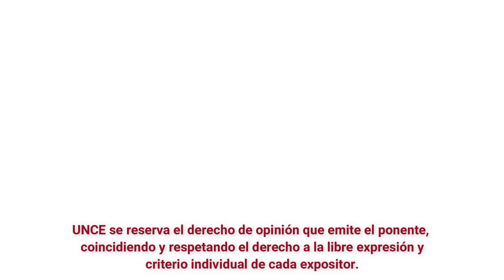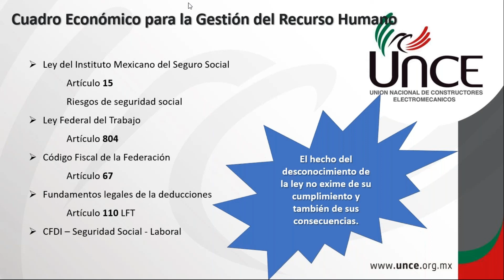Cuadro económico para la Gestión del Recurso Humano.